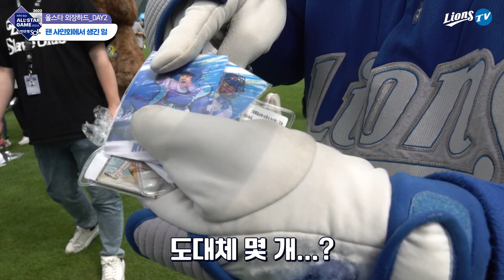[라이온즈tv] 올스타전은 합법적으로 타팀 선수들이 유튜브에 나올 수 있는 대잔치! 드림선수들 有 💾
지난 15, 16일 뜨거웠던 올스타전 현장에서 PD로 열일한 선수들의 비하인드 캠!
다음부터는 풀촬영 맡겨도 될 거 같은데요..?